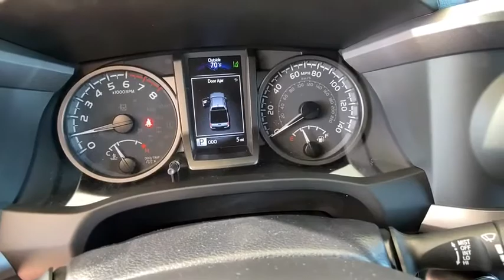2020 Toyota Tacoma at Puente Hills Toyota. Servicing Claremont, West Covina, Diamondbar, Rowland Hei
New 2020 Toyota Tacoma available in City of Industry, California at Puente Hills Toyota. Servicing the Claremont, West Covina, Diamondbar, Rowland Heights, Hacienda Heights, La Puente, CA area.
2020 Toyota Tacoma TRD Sport - Stock#: 200889 - VIN#: 3TMBZ5DN3LM024019

2020 Toyota Tacoma TRD SportbrV6br19/24 City/Highway MPG . Welcome to the House of YES! We have a HUGE selection were family owned and operated were known as the peace-of-mind dealership and we make it FUN to buy a car. One visit and you will be a customer for life!
120V/400W Deck Mounted AC Power,2-stage unlocking doors,6 Speakers,ABS (4-wheel),ABS brakes,AM/FM radio: SiriusXM,Active head restraints (dual front),Air Conditioning,Air filtration,Airbag deactivation (occupant sensing passenger),All Weather Floor Liner & Door Sill Protector Pkg,Alloy wheels,Alternator (130 amps),Antenna type (diversity),Antenna type (mast),Anti-theft system (engine immobilizer),Anti-whiplash front head restraints,Assist handle (front),Assist handle (rear),Auto High-beam Headlights,Auto-dimming Rear-View mirror,Autonomous braking,Auxiliary audio input (Bluetooth),Auxiliary audio input (USB),Auxiliary audio input (iPod/iPhone),Auxiliary audio input (jack),Auxiliary oil cooler,Auxiliary transmission fluid cooler,Axle Ratio: 3.91,Axle ratio (3.91),Battery (maintenance-free),Battery saver,Blind Spot Monitor w/Rear Cross Traffic Alert,Body side reinforcements (side impact door beams),Brake assist,Braking assist,Bumper detail (rear step),Bumpers: body-color,Camera system (rearview),Cargo tie downs,Center console (front console with armrest and storage),Child safety door locks,Child seat anchors (LATCH system),Clock,Color Keyed Rear Bumper,Connected in-car apps (Amazon Alexa),Connected in-car apps (Google POIs),Connected in-car apps (Google search),Connected in-car apps (Yelp),Connected in-car apps (sports),Connected in-car apps (stocks),Connected in-car apps (weather),Cruise control (adaptive),Cupholders (front),Cupholders (rear),Daytime running lights (LED),Digital odometer,Distance pacing cruise control: Dynamic Radar Cruise Control (DRCC),Door Edge Guards,Door Sill Protectors,Door handle color (body-color),Driver assistance app (roadside assistance),Driver door bin,Driver information system,Driver seat power adjustments (10),Driver seat power adjustments (height),Driver seat power adjustments (lumbar),Driver seat power adjustments (reclining),Dual front impact airbags,Dual front side impact airbags,Electronic Stability Control,Electronic brakeforce distribution,Electronic messaging assistance (voice operated),Electronic messaging assistance (with read function),Emergency communication system: Safety Connect with 1-year trial,Emergency locking retractors (front),Emergency locking retractors (rear),Engine Immobilizer,Exhaust Tip,Exhaust tip color (stainless-steel),Exterior Parking Camera Rear,External temperature display,Fabric Seat Trim (FD),Fender lip moldings (body-color),Floor material (carpet),Front Bucket Seats,Front Center Armrest,Front air conditioning,Front air conditioning zones (single),Front airbags (dual),Front anti-roll bar,Front beverage holders,Front brake diameter (10.8),Front brake type (ventilated disc),Front bumper color (body-color),Front fog lights,Front headrests (2),Front headrests (adjustable),Front reading lights,Front seat type (bucket),Front seatbelts (3-point),Front shock type (gas),Front spring type (coil),Front stabilizer bar (diameter 30 mm),Front struts,Front suspension classification (independent),Front suspension type (double wishbone),Front wheel independent suspension,Front wipers (variable intermittent),Fuel economy display (MPG),Fuel economy display (range),Gauge (tachometer),Grille color (chrome surround),Grille color (metallic),Headlights (auto delay off),Headlights (auto high beam dimmer),Headlights (halogen),Heated door mirrors,Hill holder control,Hood scoop,Illuminated entry,Impact sensor (fuel cut-off),Infotainment (Android Auto ready),Infotainment (Apple CarPlay ready),Infotainment (Entune),Infotainment screen size (8 in.),Instrument cluster screen size (4.2 in.),Knee airbag,Knee airbags (dual front),LED Fog Lamp w/Black Bezel,Lane deviation sensors,Leather Shift Knob,Low tire pressure warning,Mesh Front Grille,Mirror color (body-color),Mudguards,Multi-function display,Multi-function remote (panic alarm),Multi-function remote (proximity entry system),Occupant sensing airbag,One-touch windows (2),Outside temperature display,Overhead airbag,Overhead console,Overhead console (front),Panic alarm,Passenger door bin,Passenger seat power adjustments (4),Passenger se